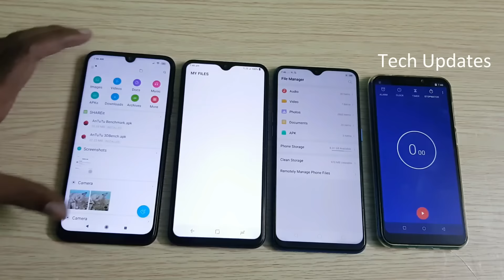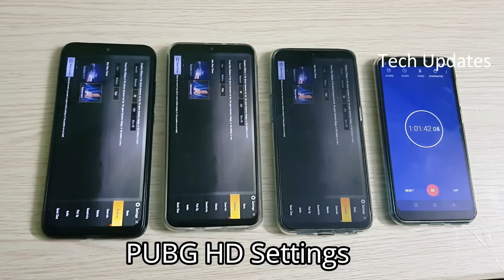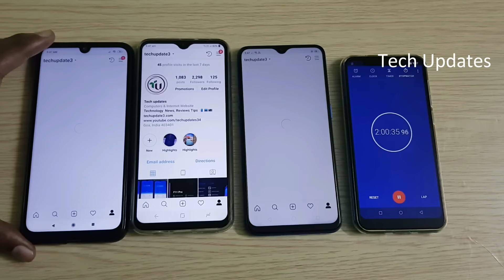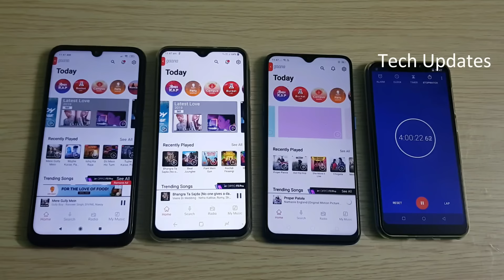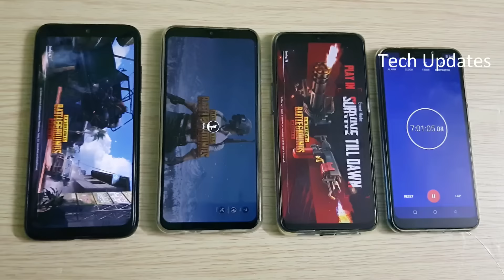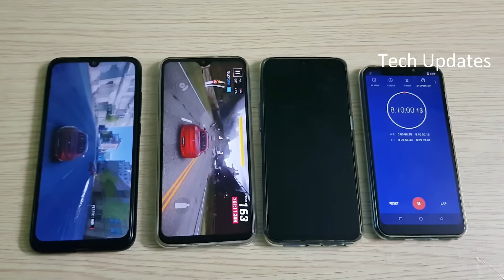Xiaomi Redmi Note 7 vs Samsung Galaxy M20 vs Realme U1 Battery Drain Test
In this Video lets check out Battery Discharge test between Redmi Note 7, Samsung Galaxy M20 and Realme U1 Smartphone Test include Video playback, Gaming, Camera and More. Battery drain from 100-0%

All three phones have a 6.3-inch FHD+ Display, Snapdragon 660 4000mAh Battery on Redmi Note 7. Exynos 7904 14nm processor, 5000mAh Battery on Galaxy M20 and Helio P70, 3500mAh Battery on Realme U1.